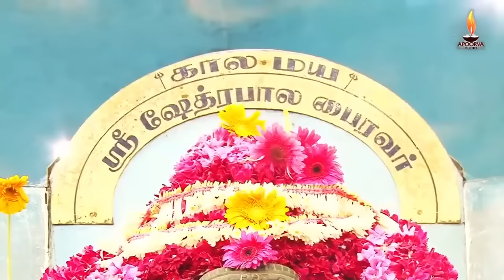கஷ்டங்களை நீக்கும் எதிரிகளை அழிக்கும் பைரவர் போற்றி தினமும் காலை மாலை கேளுங்கள் | Apoorva Audio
அபூர்வா ஆடியோ பக்தியுடன் வழங்கும் கஷ்டங்களை நீக்கும் எதிரிகளை அழிக்கும் பைரவர் போற்றி தினமும் காலை மாலை கேளுங்கள்

Bhairavar Potri Special Tamil Devotional Video Song on Lord Bhairavar, Sung by Veeramani Kannan & Ayyappa Dasan, Composed by Veeramani Kannan & Chanakya, Lyrics by Sengathirvanan & Varasri. Produced & Licensed by Apoorva Audio.